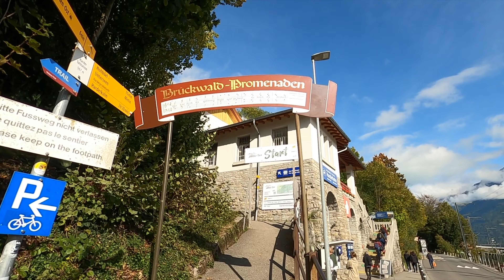Harder Kulm - Bernské Alpy 1.kapitola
dobrodruzosnikcou @POZ - Průvodce OCR závody ​

Švýcarsko 🇨🇭
Harder Kulm

Kdyby měl Interlaken krále, sídlil by na Harder Kulmu. Z vyhlídkové plošiny ve výšce 1 323 m n. m. by milosrdně shlížel na jezero Brienz a jezero Thun nebo by se díval na Eiger, Mönch a Jungfrau. Ve skutečnosti Panorama Restaurant Harder Kulm připomíná zámek. K jeho návštěvě nemusíte být král, stačí se posadit na lanovku a nechat se vyvézt na místní horu Interlaken.

My se vyvézt nenechali! Hned první den jsme si po 12-ti hodinové jízdě autem dali výšlap na kopeček nad Interlakenem.
Trošku nás vytrestalo počasí, dole bylo pěkně teplíčko, no nahoře to už moc na kraťase nebylo.

Naštěstí se to další dny umoudřilo... 🥰

with the winds
Music from Uppbeat (free for Creators!):